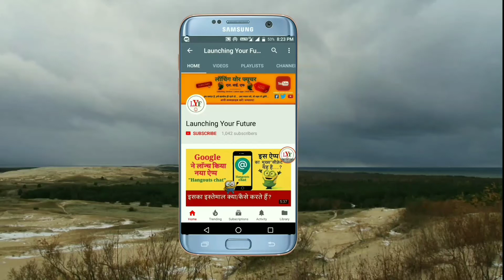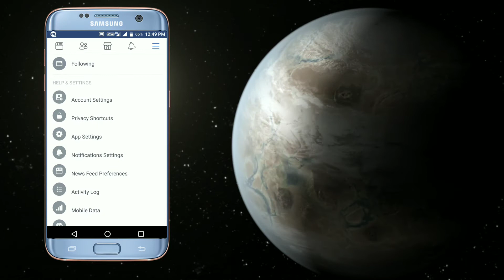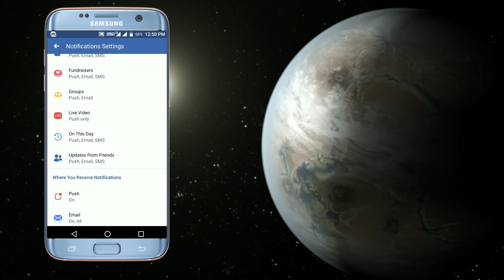Close Birthday Notification On Facebook | बर्थडे नोटिफिकेशन कैसे बंद करें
इस वीडियो में मैंने बताया है कि कैसे आप अपने फेसबुक एंड्रॉयड एप में बर्थडे नोटिफिकेशन बंद कर सकते हैं जैसा कि आप जानते हैं फेसबुक में जो आपके फ्रेंड है जिनका बर्थडे होता है उस दिन उनका नोटिफिकेशन आपको मिलता है कि आज फला व्यक्ति का बर्थडे है!
लेकिन हमारी फेसबुक में कुछ ही खास फ्रेंड होते हैं जिनको हम बर्थडे विश करना पसंद करते हैं अगर आप बर्थडे नोटिफिकेशन से परेशान हैं तो इस वीडियो की मदद से आप जानकारी प्राप्त कर सकते हैं कि कैसे आप बर्थडे नोटिफिकेशन को बंद कर सकते हैं अधिक जानकारी के लिए इस वीडियो को जरूर देखें धन्यवाद!